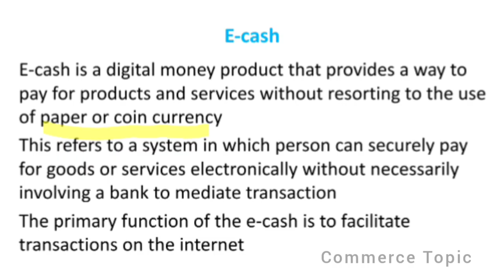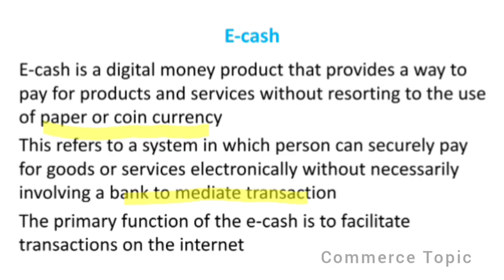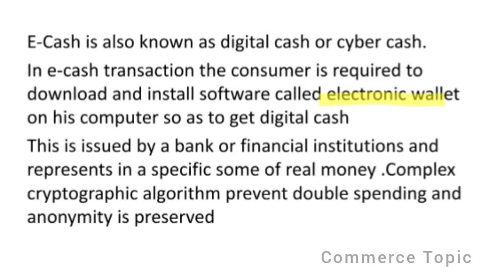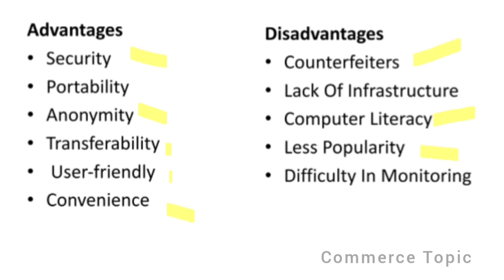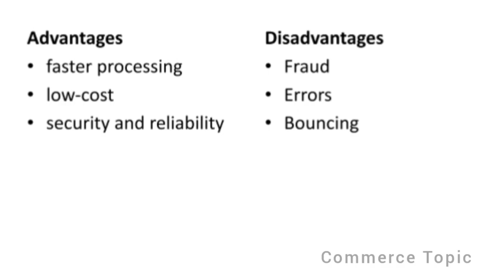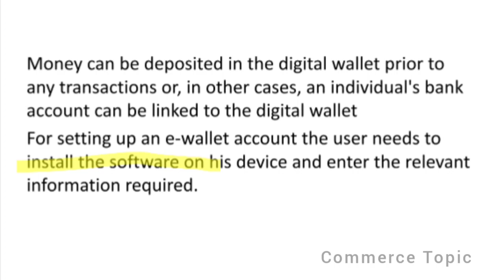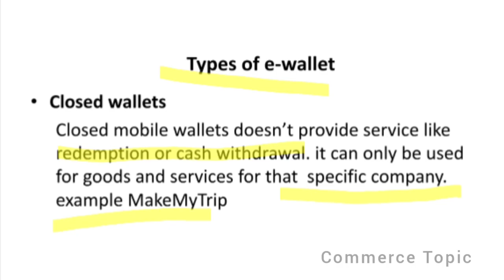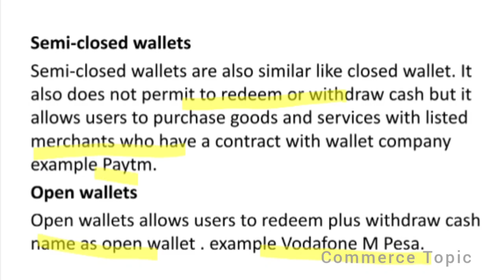E-payment system | part 2 |Digitalpayments | Types of e-payment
types of electronic payments part 1